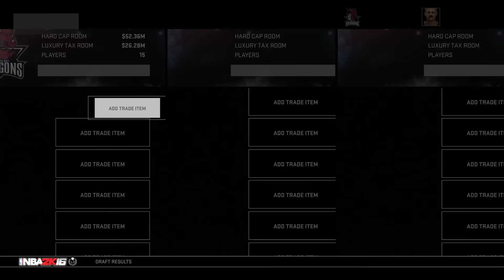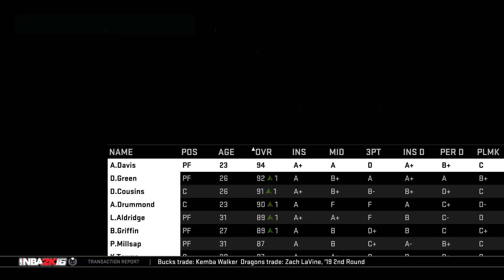NBA 2K16 Tampa Bay Dragons MyLeague Ep. 18 - HUGE TRADES FOR SEASON 2!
Welcome to my NBA 2K16 MyLeague series on PS4! I am now officially the GM of the Tampa Bay Dragons! Follow the games and the moves I make in between throughout the whole series! Post in the comments if there is a move you want me to make, or a play style that you recommend!